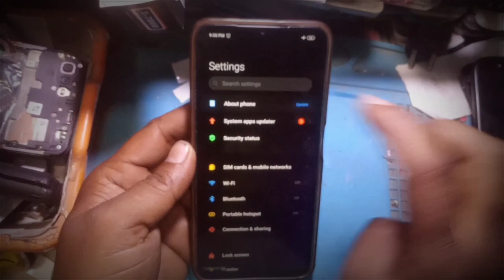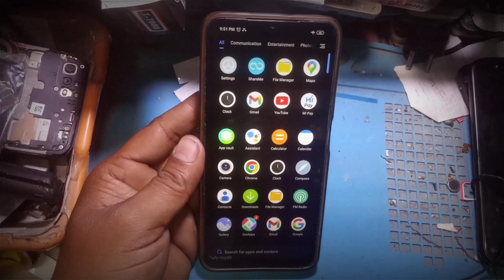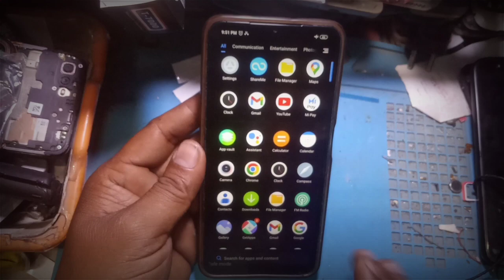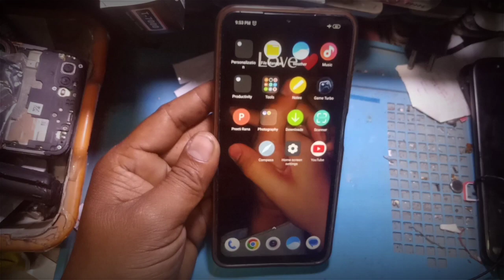Redmi 9Power Ka Safe Mode Kaise Hatye? Turn Off Safe Mode technicalgrhindi 👍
Redmi 9Power Ka Safe Mode Kaise Hatye? Turn Off Safe Mode

phone m safe mode aa rha h kese remove kre
on off safe mode deactivate
how to activate safe mode reddi go
phone m safe mode aa gya h kaise hatye
how to fastboot redmi 9 power
redmi 9 power wifi
redmi mobile safe mode problume

About video🎥
dosto video m mane redmi 9prime mobile ka safe mode off krne ka tarika btaya h
ummed krta hun apko video jroor pasand ayage
       thankyou